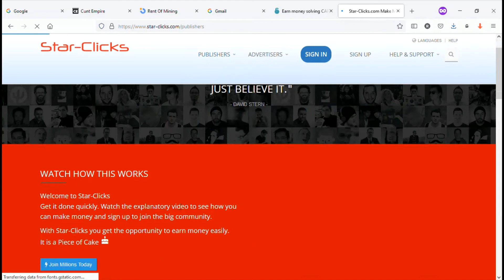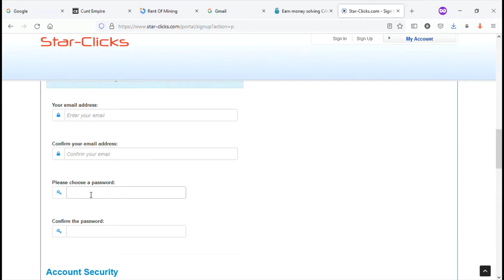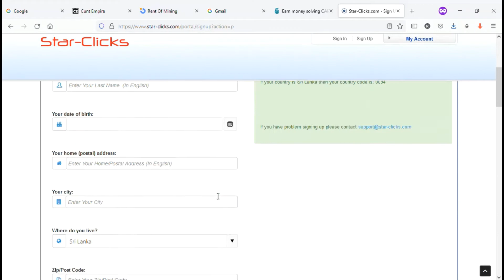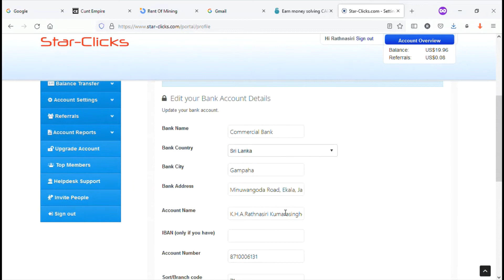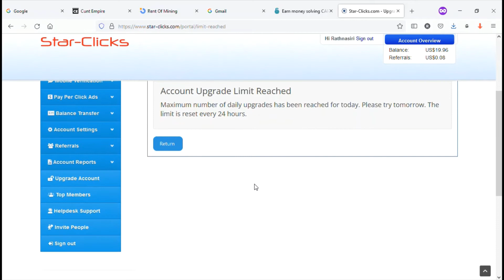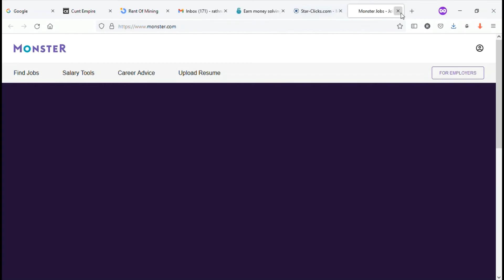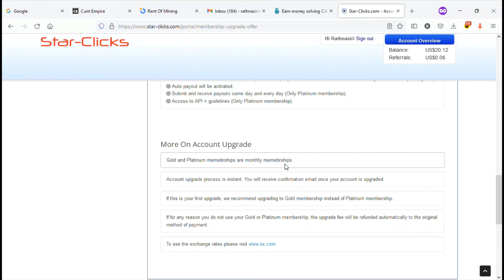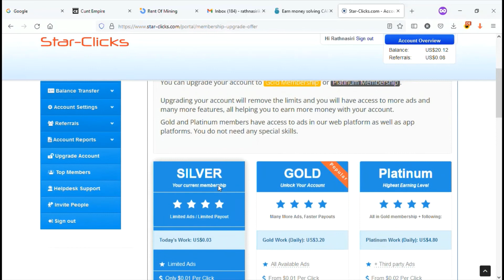Star Clicks Sinhala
Earn Extra income daily within few minutes.
Don't forget to insert my code - STC-51731694

Key words,

online earning
stay at home jobs
online money
work at home
self employment
ad click
ptc
pay to click
daily income
earn 5
remote work
paid surveys
data entry work from home
apple home advisor
1099 employee
wfh jobs
self employed jobs
ways to earn money online
arise work from home
ptc creo
hmrc self employed
legit work from home jobs
at home jobs near me
creo parametric
ppc marketing
mra self employed
customer service jobs from home
work from home customer service jobs
ttec work from home
jobs to do from home
legit online jobs
adclick
win money online
trusted online money making sites
job vacancy self business
concentrix work from home
transcription jobs from home
home to work
data entry jobs online from home